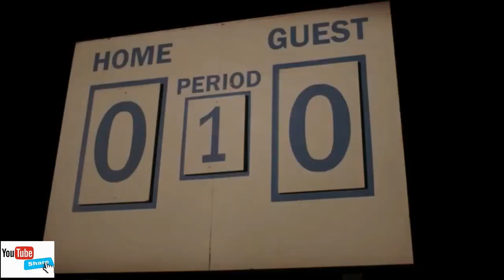Wrong Turn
Wrong Turn" is an independently-made horror film about a group of five youths on a hiking trip in the Appalachains of West Virginia who become prey to a family of cannibalistic mountain men who have become horribly